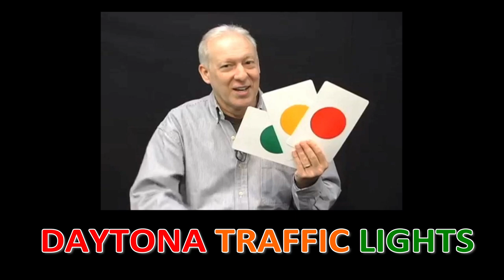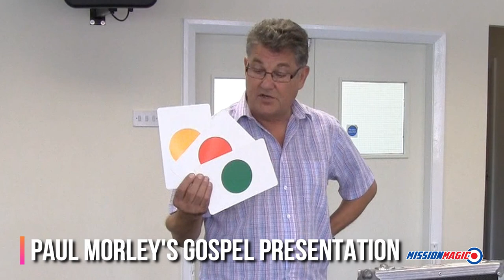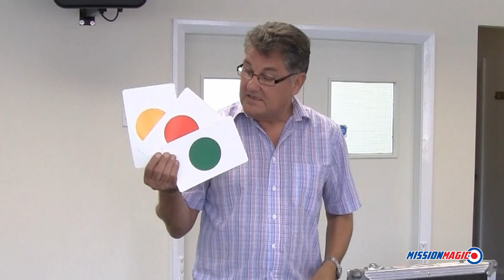Daytona Traffic Light Trick Magic Gospel Kids